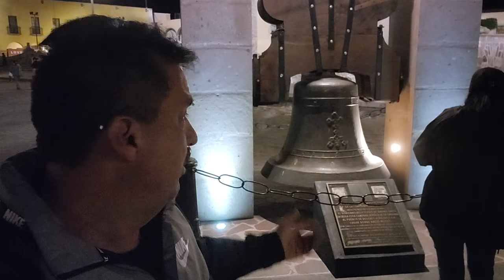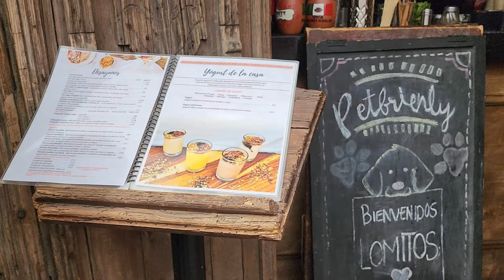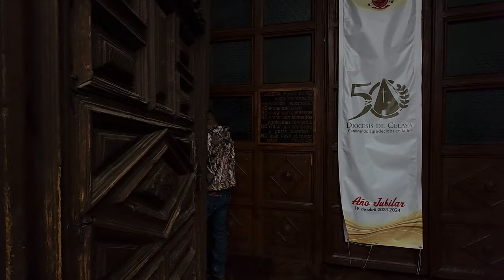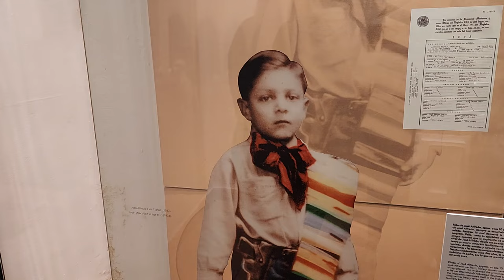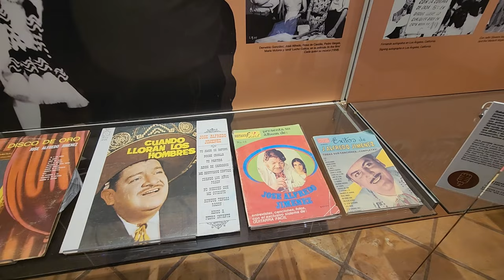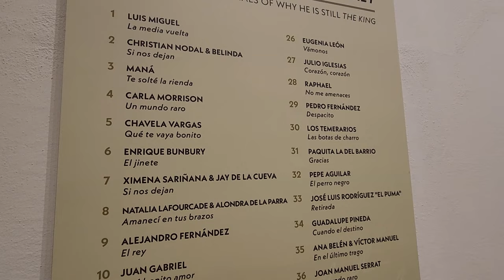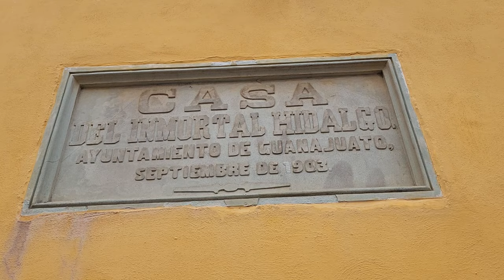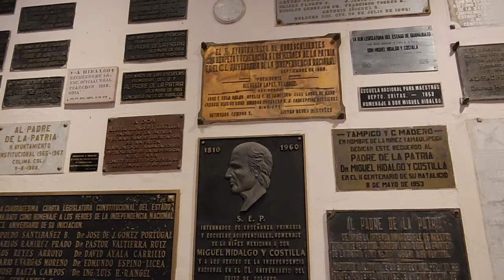Dores Hidalgo Guanajuato la cuna de la independencia mexicana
Vicitamos la tumba  y la casa museo de Jose Alfredo Jimenez, la casa del Cura Hidalgo y la parroquia y plaza central en un 14 de febrero